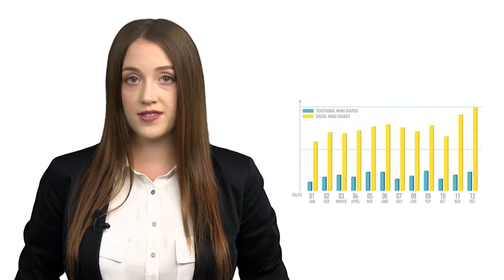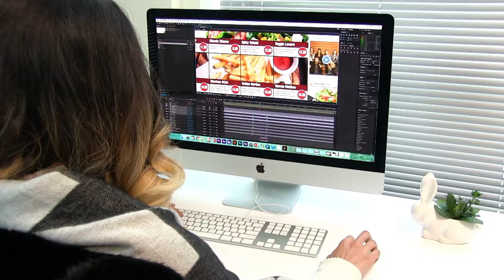Digital Signage for Optometry Center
NexSigns Digital Signage Solutions for Optometry Center.